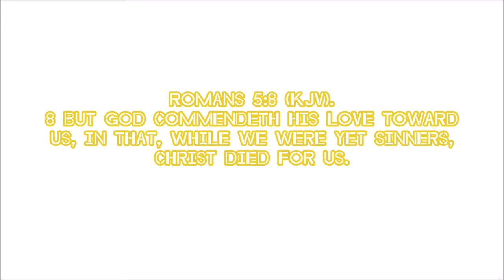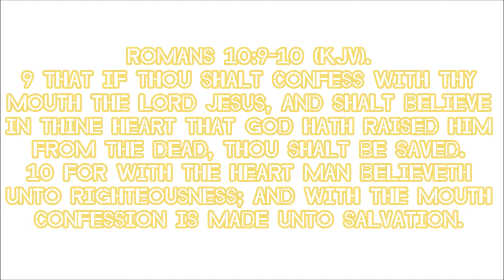I'll continue posting videos of the MineBrawl server for the game Minecraft, for now. :)